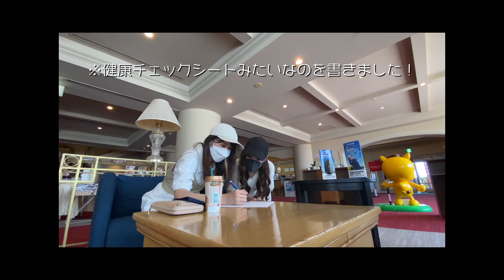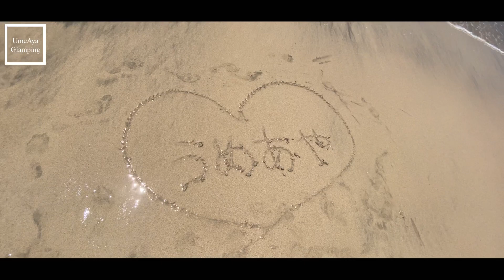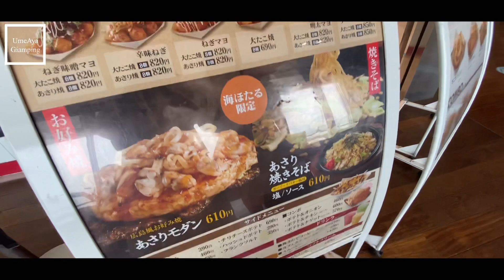【グランピングVLOG】お泊まりの朝～海水浴場、海ほたるドライブと大満喫の女子キャンプ旅！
うめあや初めてのグランピング旅
2日目の様子をお届けします♪

キャメルホテルリゾートヴィンテージエアストリームでお泊まりの朝→千葉県御宿町中央海水浴場→海ほたるドライブ🚗

大満喫のグランピング最終日！

♡SNS♡